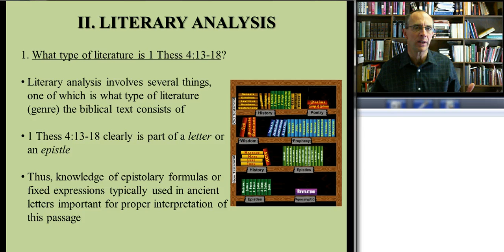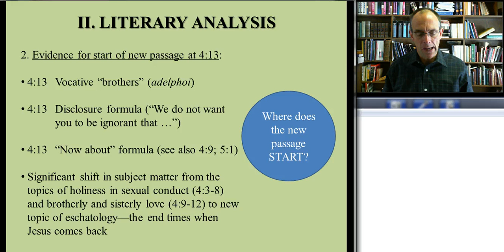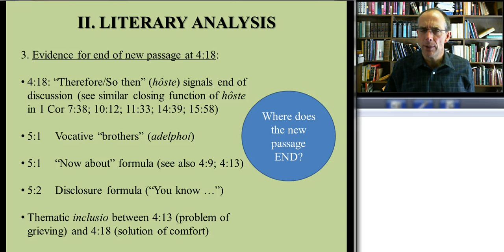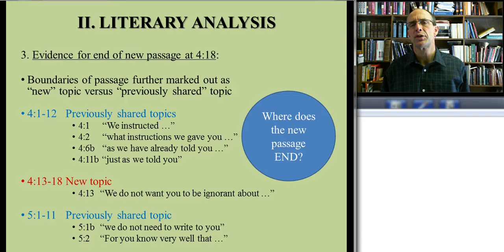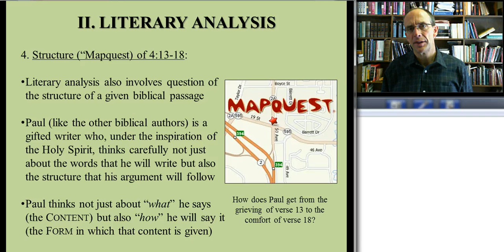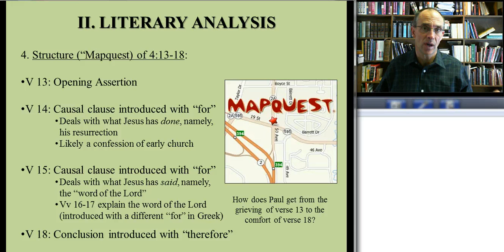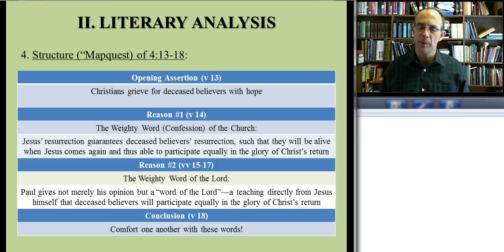Jesus Is Coming Again! - 1 Thessalonians 4:13-18 - Part 2 - Jeff Weima